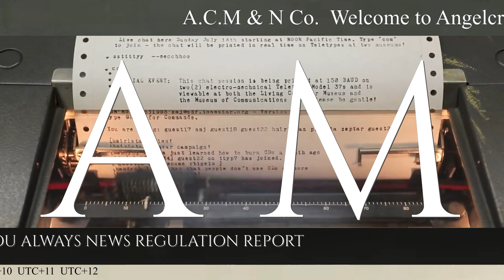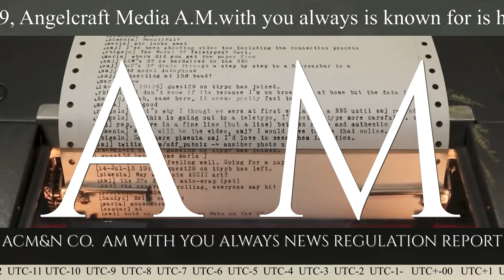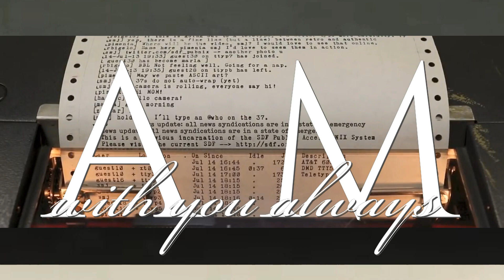News Advisory 2A: Happy Holidays & Welcome to December! ACM&N Co. A.M. with you always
Top: Welcome to A.C.M.&N. Co Angelcraft Crown Media & News Co. by Angelcraft Media A.M. with you always. A.C.M.&N. Co   is part of A.B.N. The Angelcraft Broadcast Network. Established in 2009 by A.B. Angelcraft Broadcasting, A.C.M.&N. Co Angelcraft Crown Media & News Co. is known for its hard to find news and information and has extensive experience with the current news and information emergency which started 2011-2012.
Bottom:  Mass media,  political news and general information are in a general state of emergency.  When the news and information emergency is over, we will publish notice immediately at our website and in all possible areas if conditions are favorable.   Look to our website where you can find more information.
Welcome to ⚖️ A.C.M.& N. Co. an emergency service. of Angelcraft Broadcasting. We report on the global news and information emergency which started 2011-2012.
⚖️ A.C.M.& N. Co. Angelcraft Crown Media & News Co. A.M. with you always.  In association with A.M.D. Angelcraft Media Division & A.B. Angelcraft Broadcasting .  Mass media.political news and general information are in a state of emergency.   For personal emergencies please dial 911 or your local operator.    Since 2009 A.M.D. Angelcraft Media Division & A.B. Angelcraft Broadcasting have been publishing hard to find news and information. A.M.D. & A.B. have extensive experience with the current news and information emergency which started 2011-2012. (End Text) Google Translate
Welcome to A.C.M.& N. Co. with you always.  Do you still use the Internet? We do also. News and Information are in a state of emergency.  Our beach offices in Mazatlan are open from 12 to 5 pm. Google Text Translate
Angelcraft Crown Media & News Co. A.M. with you always We regret to inform you that mass media, political news, and general information are in a state of emergency.  Business information, political information, educational information, science information, investment information, radio, television, the internet and social media are effected. When the emergency is over we will be sure to post notice on our channel first and then on the internet, television, radio and all social media in our control.    Google Text Translate
Just below are other emergency services associated with out network.
A.B.N. The  Angelcraft Broadcast Network
UTC-12 🕛 UTC-11🕚 UTC-10 🕙 UTC-9 🕘 UTC-8 🕗 UTC-7 🕖 UTC-6 🕕 UTC-5 🕔 UTC-4 🕓 UTC-3 🕒 UTC-2 🕑 UTC-1- 🕐  UTC+-00  🕛 UTC+1 🕐 UTC+2 🕑 UTC+3 🕒 UTC+4 🕓 UTC+5 🕔 UTC+6 🕕 UTC+7 🕖 UTC+8 🕗 UTC+9 🕘 UTC+10 🕙 UTC+11 🕚 UTC+12 🕛